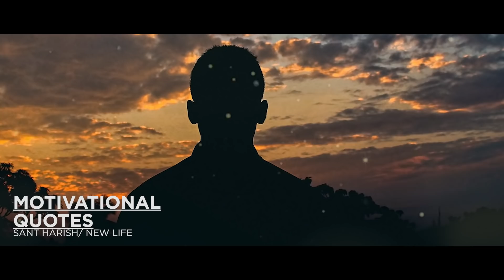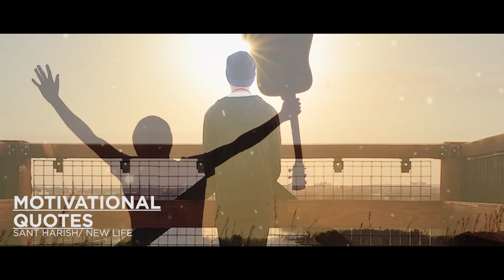हिम्मत देने वाला विडियो | Motivational quotes | inspirational speech | Sant Harish | New Life